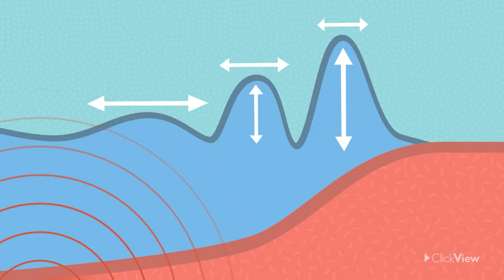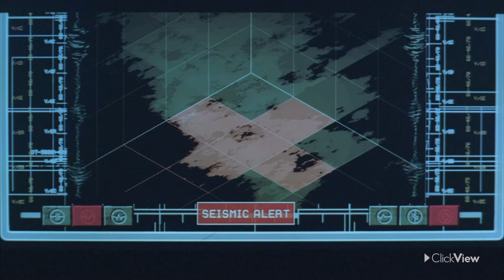Predicting Tsunamis: Scientist’s Research and Tools | Science | ClickView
Have you ever wondered how scientists are able to predict tsunamis? In this video, we are introduced to the tools that scientists use as well as what kind of research is being undertaken to improve forecasts and save more lives.